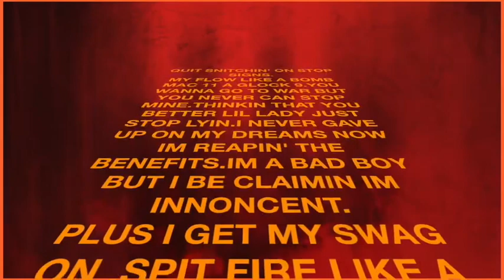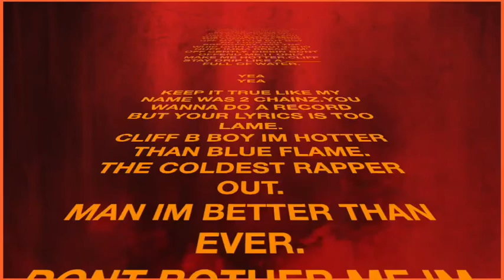stop signs freestyle by klifford benard